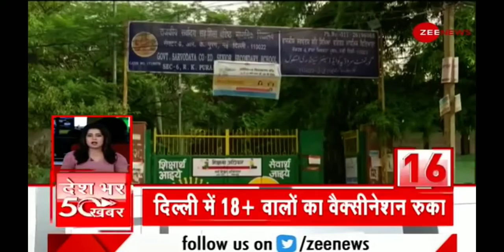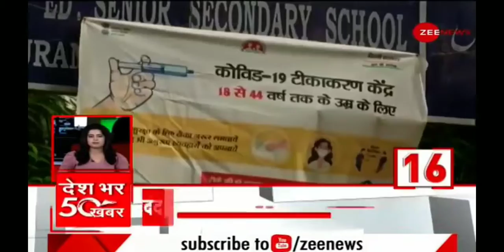zee news non stop 50 अब तक की सबसे बड़ी खबर non stop news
news Aaj Tak zee news R Bharat News 18 India News 24